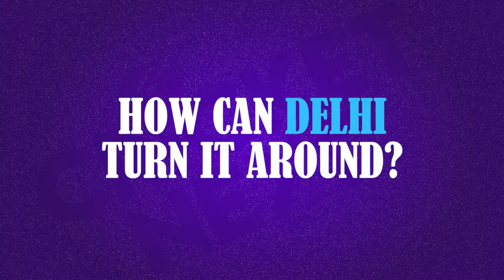Former India cricketer Hemang Badani on SRH's win over DC in IPL 2019